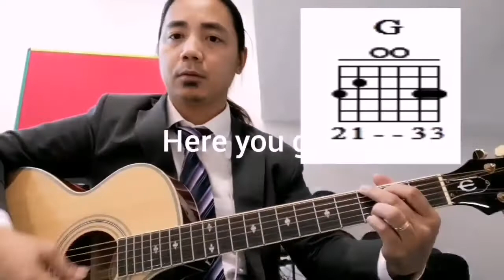Guitar Tutorial EASY CHORDS "Lover" by Taylor Swift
In this video I am teaching you how to play these wonderful song. Basically no need to use a Capo yahoo! I'm sure beginners will be able to do it. Hope you enjoy it. have fun!